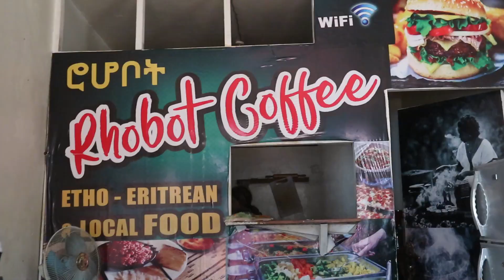Riding a Camel, Yummy TIBS!!!!!!(Uganda Vlog)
Toronto to Uganda a vlog

Realtalksyt